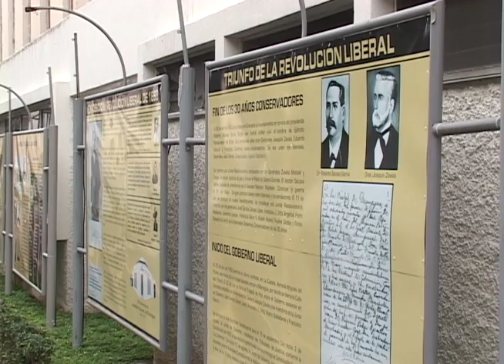Viñeta de Avenida Augusto C. Sandino.mov